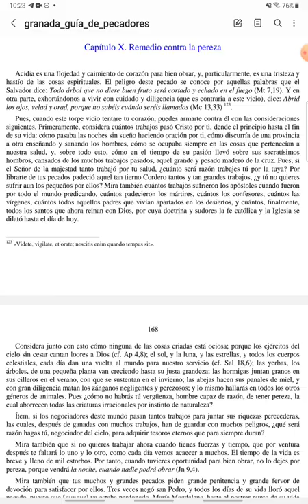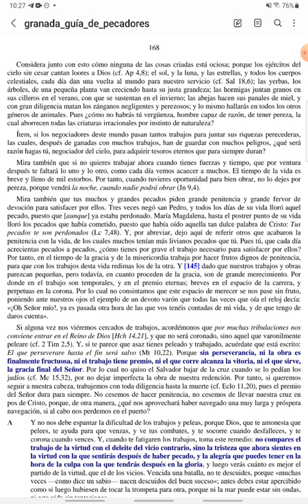PASCUA - Guía de Pecadores - Jueves II de Pascua